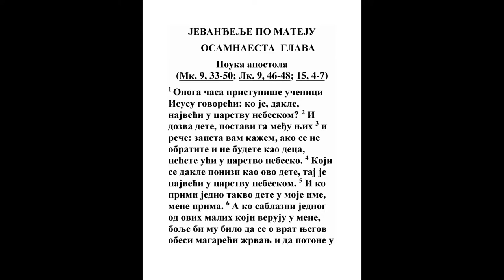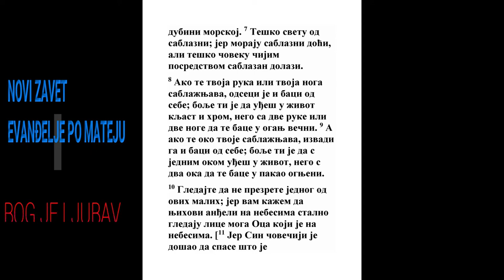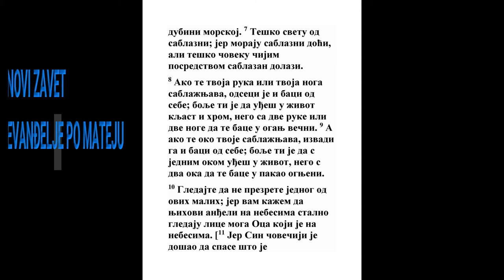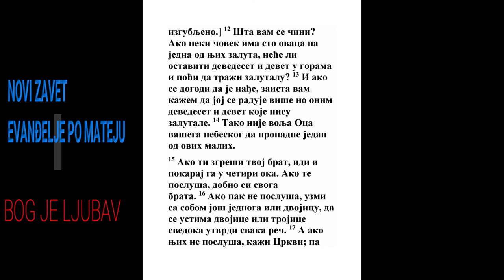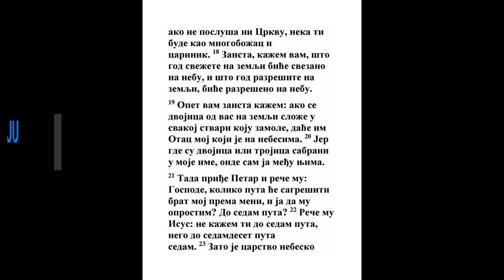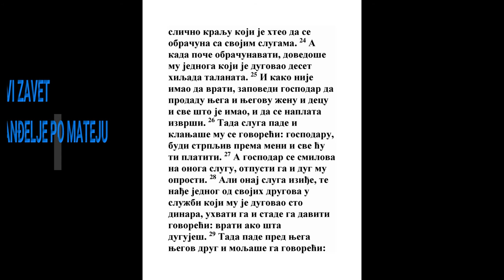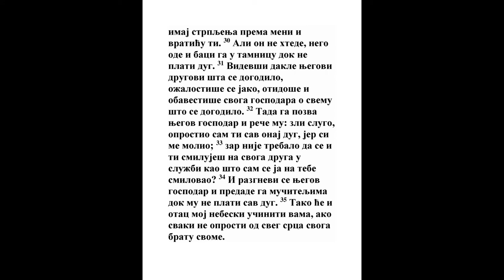EVANĐELJE PO MATEJU OSAMNAESTA GLAVA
Pouka apostola
(Mk. 9, 33-50; Lk. 9, 46-48; 15, 4-7)

1 Onoga časa pristupiše učenici Isusu govoreći: ko je, dakle, najveći u carstvu nebeskom? 2 I dozva dete, postavi ga među njih 3 i reče: zaista vam kažem, ako se ne obratite i ne budete kao deca, nećete ući u carstvo nebesko. 4 Koji se dakle ponizi kao ovo dete, taj je najveći u carstvu nebeskom. 5 I ko primi jedno takvo dete u moje ime, mene prima. 6 A ko sablazni jednog od ovih malih koji veruju u mene, bolje bi mu bilo da se o vrat njegov obesi magareći žrvanj i da potone u dubini morskoj. 7 Teško svetu od sablazni; jer moraju sablazni doći, ali teško čoveku čijim posredstvom sablazan dolazi.

8 Ako te tvoja ruka ili tvoja noga sablažnjava, odseci je i baci od sebe; bolje ti je da uđeš u život kljast i hrom, nego sa dve ruke ili dve noge da te bace u oganj večni. 9 A ako te oko tvoje sablažnjava, izvadi ga i baci od sebe; bolje ti je da s jednim okom uđeš u život, nego s dva oka da te bace u pakao ognjeni.

10 Gledajte da ne prezrete jednog od ovih malih; jer vam kažem da njihovi anđeli na nebesima stalno gledaju lice moga Oca koji je na nebesima. [11 Jer Sin čovečiji je došao da spase što je izgubljeno.] 12 Šta vam se čini? Ako neki čovek ima sto ovaca pa jedna od njih zaluta, neće li ostaviti devedeset i devet u gorama i poći da traži zalutalu? 13 I ako se dogodi da je nađe, zaista vam kažem da joj se raduje više no onim devedeset i devet koje nisu zalutale. 14 Tako nije volja Oca vašega nebeskog da propadne jedan od ovih malih.

15 Ako ti zgreši tvoj brat, idi i pokaraj ga u četiri oka. Ako te posluša, dobio si svoga brata. 16 Ako pak ne posluša, uzmi sa sobom još jednoga ili dvojicu, da se ustima dvojice ili trojice svedoka utvrdi svaka reč. 17 A ako njih ne posluša, kaži Crkvi; pa ako ne posluša ni Crkvu, neka ti bude kao mnogobožac i carinik. 18 Zaista, kažem vam, što god svežete na zemlji biće svezano na nebu, i što god razrešite na zemlji, biće razrešeno na nebu.

19 Opet vam zaista kažem: ako se dvojica od vas na zemlji slože u svakoj stvari koju zamole, daće im Otac moj koji je na nebesima. 20 Jer gde su dvojica ili trojica sabrani u moje ime, onde sam ja među njima.

21 Tada priđe Petar i reče mu: Gospode, koliko puta će sagrešiti brat moj prema meni, i ja da mu oprostim? Do sedam puta? 22 Reče mu Isus: ne kažem ti do sedam puta, nego do sedamdeset puta sedam. 23 Zato je carstvo nebesko slično kralju koji je hteo da se obračuna sa svojim slugama. 24 A kada poče obračunavati, dovedoše mu jednoga koji je dugovao deset hiljada talanata. 25 I kako nije imao da vrati, zapovedi gospodar da prodadu njega i njegovu ženu i decu i sve što je imao, i da se naplata izvrši. 26 Tada sluga pade i klanjaše mu se govoreći: gospodaru, budi strpljiv prema meni i sve ću ti platiti. 27 A gospodar se smilova na onoga slugu, otpusti ga i dug mu oprosti. 28 Ali onaj sluga iziđe, te nađe jednog od svojih drugova u službi koji mu je dugovao sto dinara, uhvati ga i stade ga daviti govoreći: vrati ako šta duguješ. 29 Tada pade pred njega njegov drug i moljaše ga govoreći: imaj strpljenja prema meni i vratiću ti. 30 Ali on ne htede, nego ode i baci ga u tamnicu dok ne plati dug. 31 Videvši dakle njegovi drugovi šta se dogodilo, ožalostiše se jako, otidoše i obavestiše svoga gospodara o svemu što se dogodilo. 32 Tada ga pozva njegov gospodar i reče mu: zli slugo, oprostio sam ti sav onaj dug, jer si me molio; 33 zar nije trebalo da se i ti smiluješ na svoga druga u službi kao što sam se ja na tebe smilovao? 34 I razgnevi se njegov gospodar i predade ga mučiteljima dok mu ne plati sav dug. 35 Tako će i otac moj nebeski učiniti vama, ako svaki ne oprosti od sveg srca svoga bratu svome.